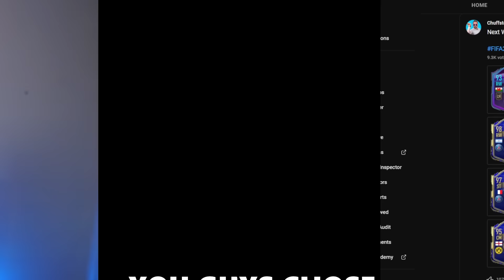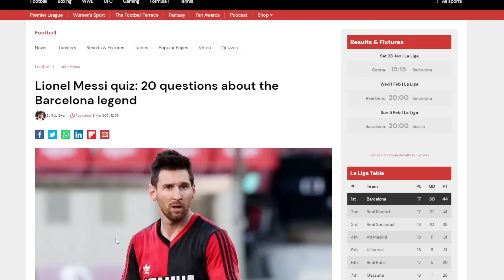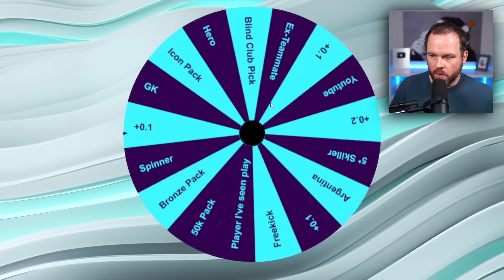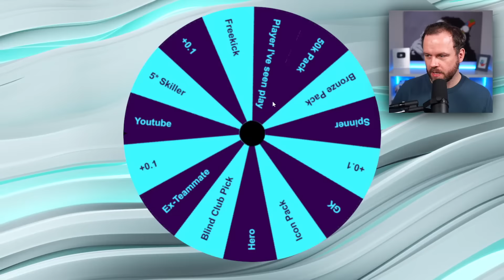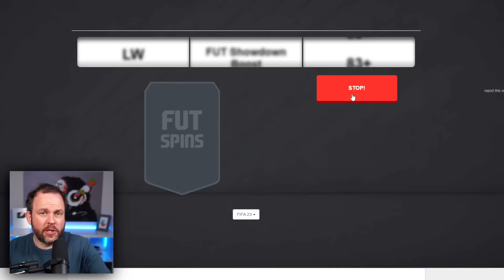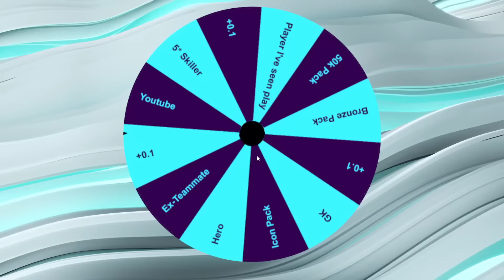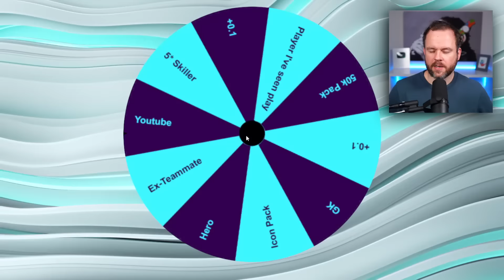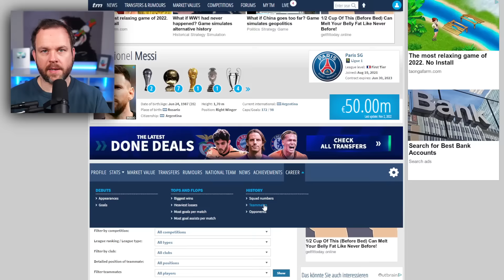Using TOTY Messi but the Wheel picks his teammates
I used TOTY Messi but have a random wheel that picks his teammates

⭐FOLLOW ME⭐

Cheers